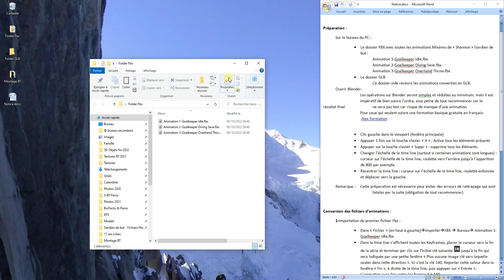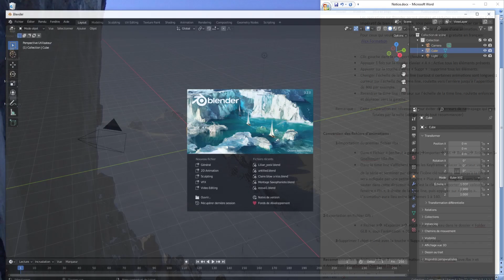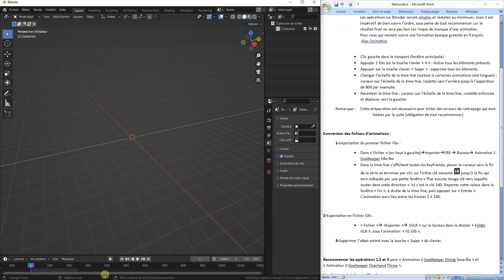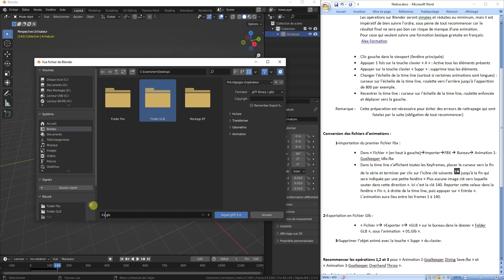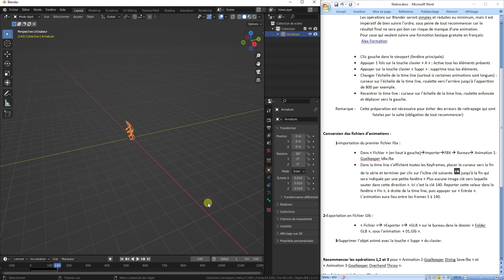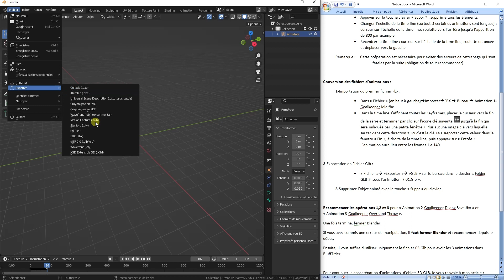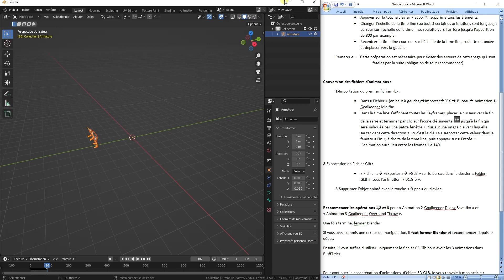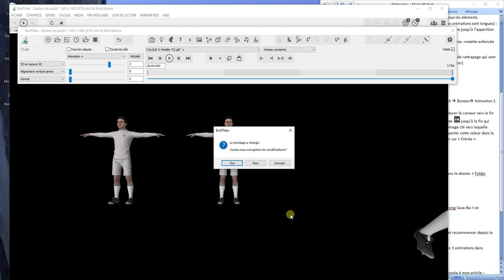Animations multiples pour BluffTitler.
Comment obtenir des animations multiples dans un fichier Glb à utiliser dans BluffTitler, à l'aide de Blender.
Tuto vidéo en français avec une documentation en anglais.

Media files:

How to get multiple animations into a Glb file for use in BluffTitler, using Blender.
Video tutorial in French with documentation in English.